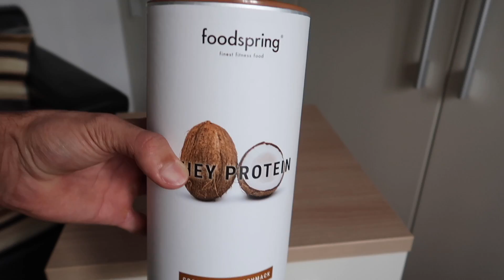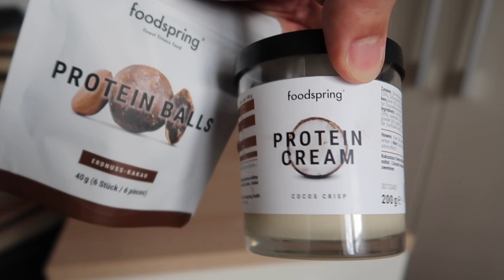SFIDO LO YOUTUBER PALESTRATO w/ Multiversa Fitness e Noah Asemota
E dopo aver sfidato ShowTimeGP, Sim1Workout e Gaggi Yatarov, oggi  sfido Multiversa Fitness in palestra. Abbiamo fatto tre sfide diverse in sala pesi, la fatica e il pump non mancavano. È stata una vera sfida tra Campioni!